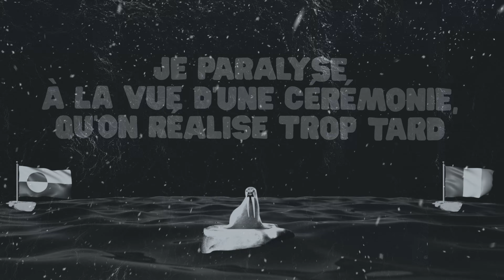Rouge Pompier - Un ours qui pleurait dans la parade (Lyrics Video)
Paroles:
Aujourd’hui j’vois le monde et je fonds
Comme la glace à contre-courant du fleuve

On est dans l’équipe sans uniforme il m’semble
Ensemble on arrive quand même à parader
On parade aussi quand ça a pas d’sens il m’semble
Un morse à la dérive sur l’eau glacée
Qui s’réveille en Irlande, qui s’réveille en Irlande

Oh-ho je paralyse à la vue d’une cérémonie qu’on réalise trop tard
Oh-ho sur la banquise remplie d’animaux qui joueraient au baseball
Yeah quand la parade yeah ça suffit les pingouins ça ‘pas rapport
Yeah c’t’une parade Yeah yeah, Wohooo

Jetables, jetables nous sommes jetables - Yeah yeah.
Valables, valables nous sommes valables - Yeah yeah.
C’pas moi qui a inventé l’téléphone il m’semble
Mais j’pourrais m’en servir pour appeler
Mes ami.es qui ont du sens, mes ami.es qui ont du sens

Yeah quand la parade yeah ça suffit les pingouins ça part pas